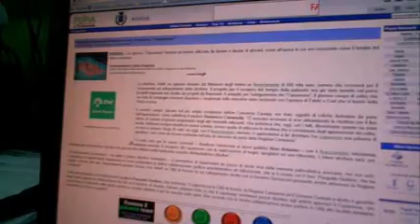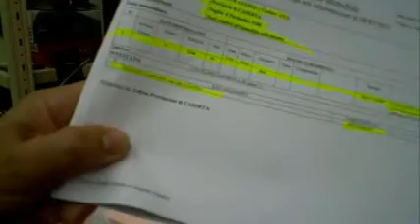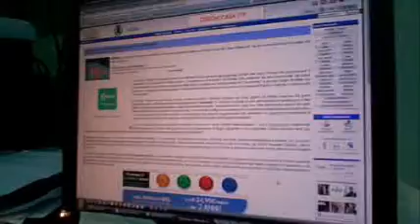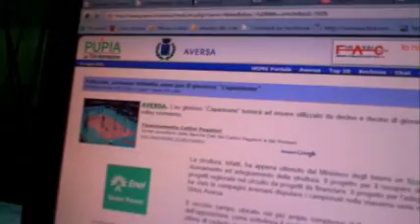Aversa - Il mistero del "Capannone"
- Aversa - Il mistero del "Capannone" - AVERSA. "L'ex glorioso 'Capannone' tornerà ad essere utilizzato da decine e decine di giovani, come all'epoca in cui era conosciuto come il tempio del volley normanno". Cominciava così il comunicato stampa pubblicato dai media il 3 luglio 2010 che annunciava la concessione di un finanziamento di 600mila euro appena concesso dal Ministero dell'Interno per effettuare il risanamento ed adeguamento della struttura, acquistata dall'Ente comunale che aveva fatto valere il suo diritto di prelazione nei confronti di altri aspiranti acquirenti. Un anno dopo, l'8 luglio 2011, il comitato Strisce Blu ottiene dalla Regione Campania un documento in cui si legge a chiare lettere che il "Capannone" è di proprietà regionale. Possibile?

di Antonio Arduino (12.07.11)